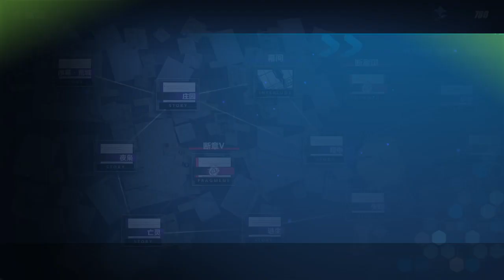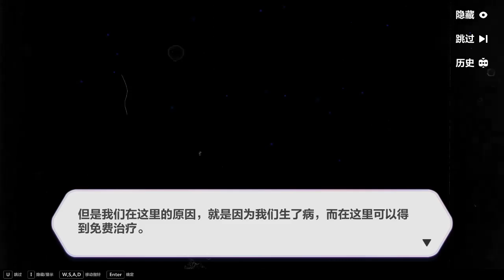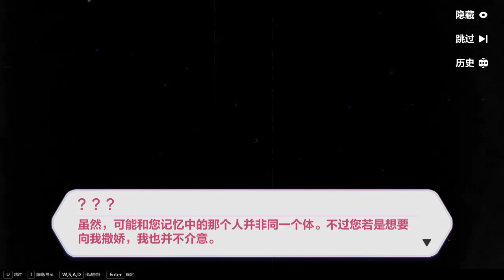Honkai Impact 3 CN v4.2 : Fallen Rosemary Event Stage (FAST WALKTHROUGH)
Already finished this event and  misclick one stage hoping you will enjoy the video ^^